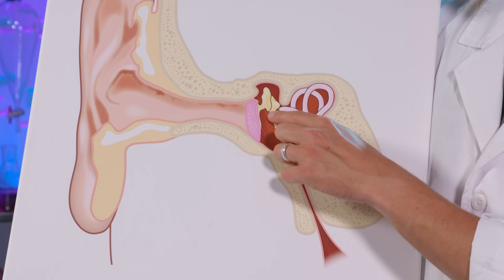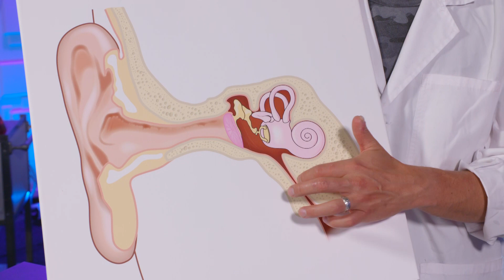SNOT IN JE OOR?! - DE ZIEKE SHOW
Een oorontsteking doet super veel pijn! Als kind ben je er extra vatbaar voor, en dat is super vervelend 😕 Rachel en Elbert leggen je in deze aflevering van de Zieke Show uit wat een oorontsteking is en hoe het er binnen in je oor aan toegaat als je er een hebt.